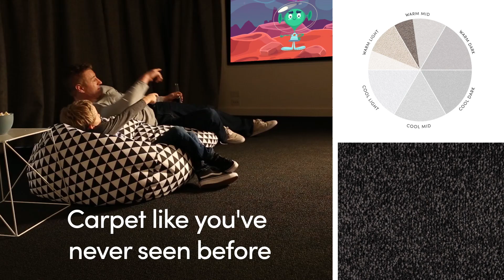Eternity Inception Carpet Range at Choices Flooring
Looking for a carpet to suit your home? Look no further than Choices Flooring! With a wide range of Eternity Inception carpet styles, fabrics and colours available, you're sure to find the perfect fit. Whether you're after Wool carpet or Nylon carpet, we've got you covered. And with 140 stores across Australia, you can easily find a location near you. Our friendly team members are always on hand to offer expert advice on installation, so you can feel confident in your choice.